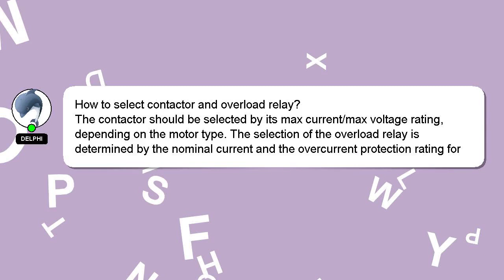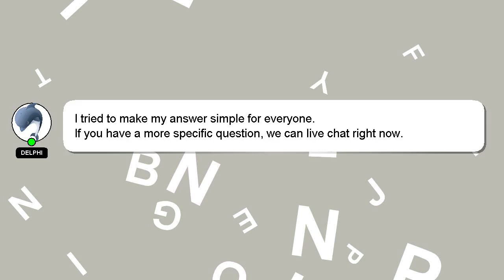How to select contactor and overload relay?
A quick introduction about me, Greetings, my name is Delphi. I am here to provide you with assistance in answering your questions. - How to select contactor and overload relay?

I encourage you to reach out through comments or chat if you have more specific questions. Providing an answer will be acknowledged and appreciated with a 'heart' from me.

*2 What we are experimenting :*